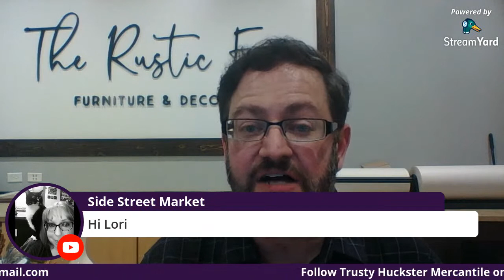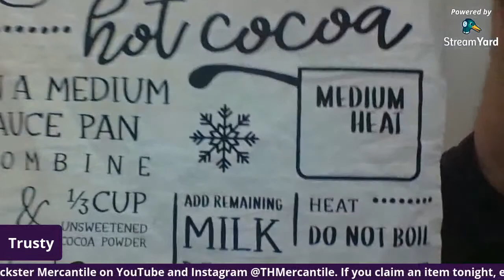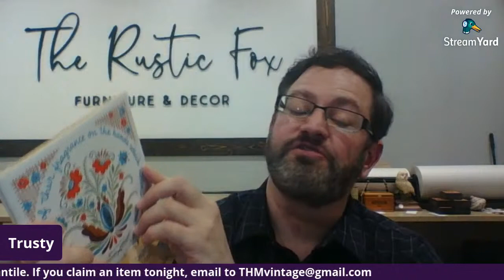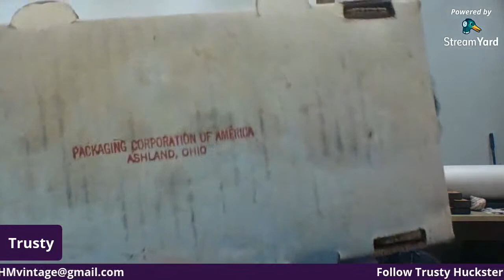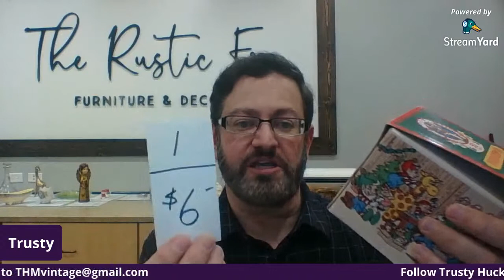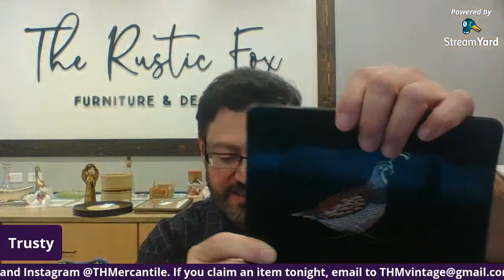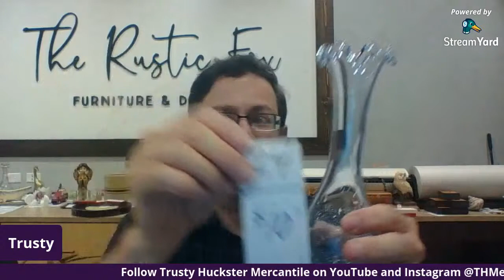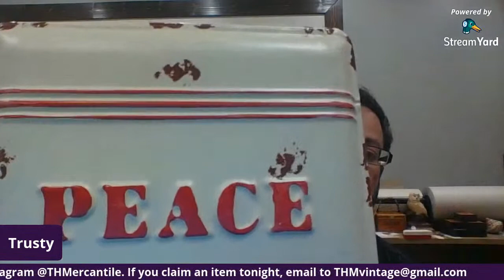Trusty's Vintage Live Sale - ON LOCATION from The Rustic Fox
Trusty takes to the road during his next Live Sale - selling from the booths at The Rustic Fox in North Aurora, Illinois.

Selling items from dozens of booths, the variety will be epic!  And unlike the typical group sale - this time we can COMBINE FOR SHIPPING.

Join the sale or just hang out in the chat with the Huckster Hecklers!  It'll be a great night